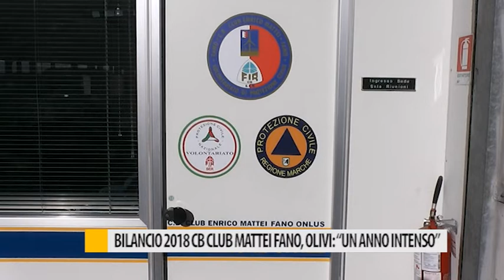Bilancio 2018 CB Club Mattei Fano, Olivi: "Un anno intenso"